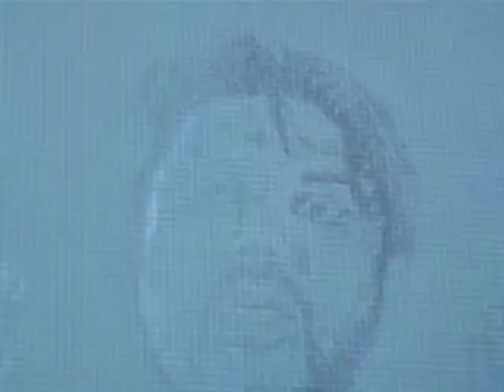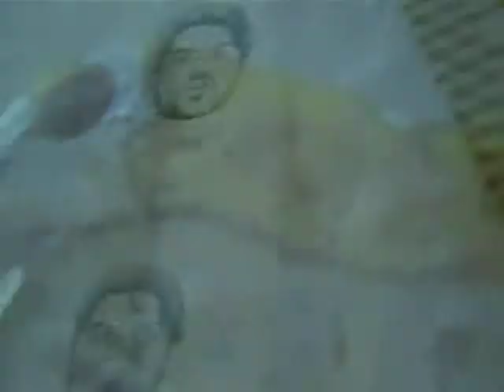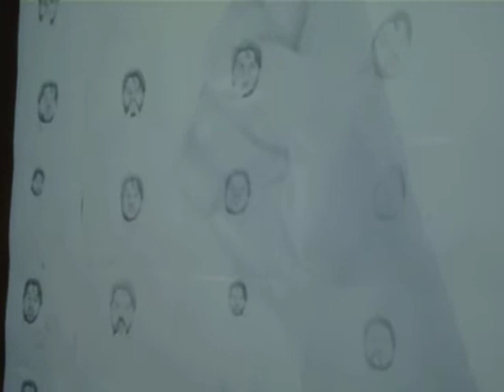"treinta" video projected onto "insultos" drawings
as documented at Espacio Corazon, in La Plata, BA, Argentina, 06/2010